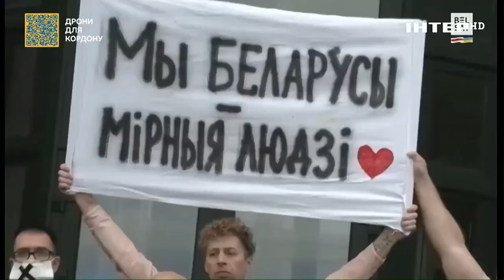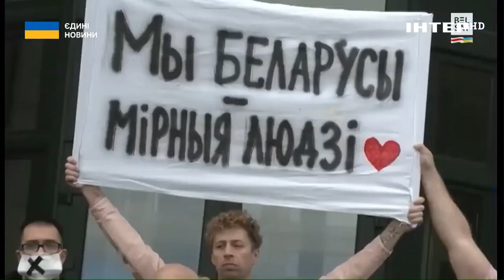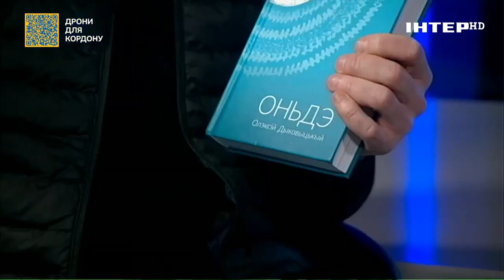Олексій Диковицький про диктатуру і переслідування у Білорусі та вплив кремля на РБ і лукашенка